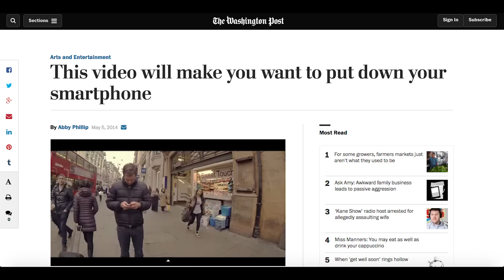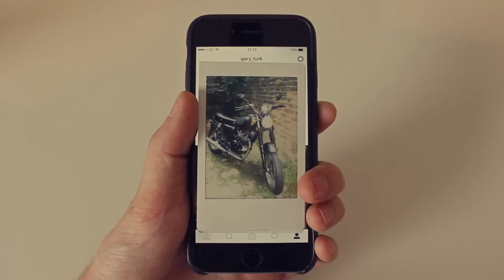Looking Up & Looking Forward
I am going to start posting regular content, so I thought I would take this opportunity to explain a few things first.

Special thanks to Manuela Torres-Orejuela, Tom Prout & Graeme Turk for help with filming the sketches.